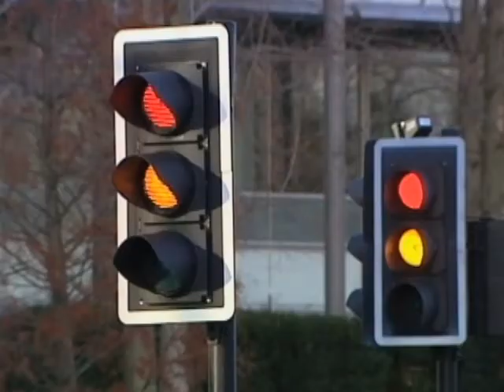Mind The Traffic, Mate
Roads without either traffic lights or signs to guide you?  As CBS News' Charlie D'Agata reports, officials in the U.K. are attempting an experiment to increase pedestrian safety.